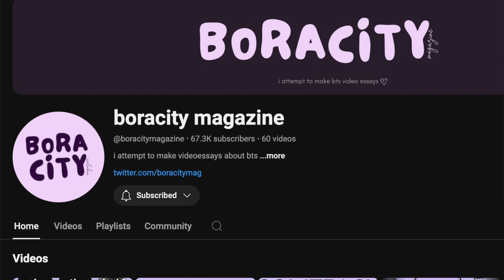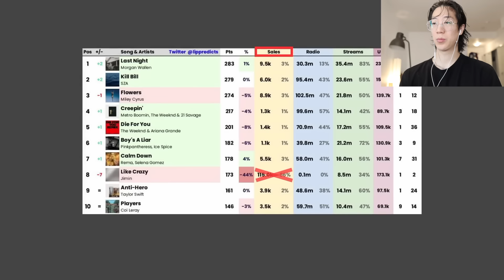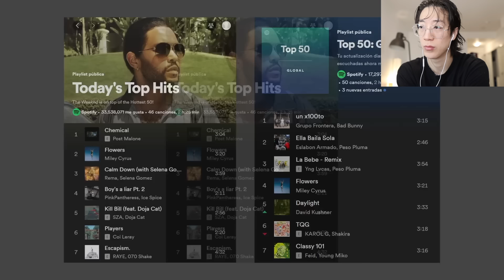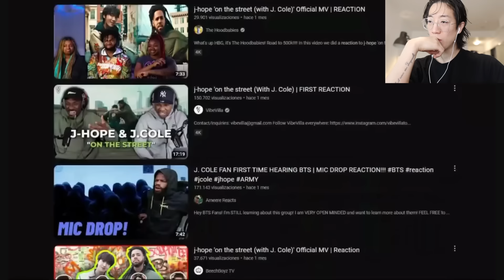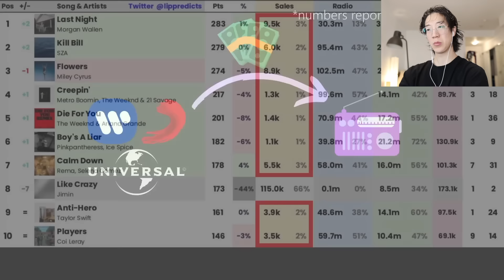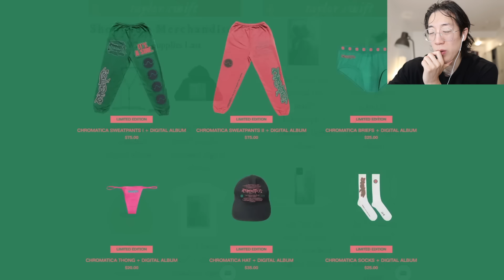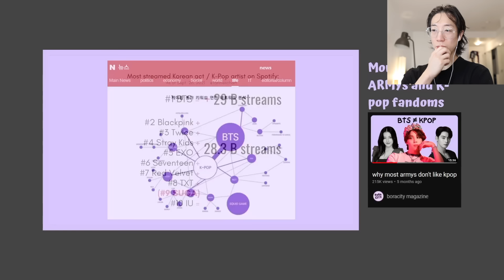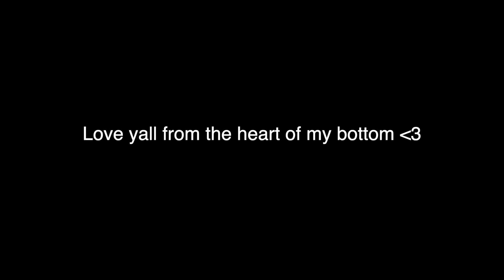Watching 'The Music Industry is Scared of BTS'